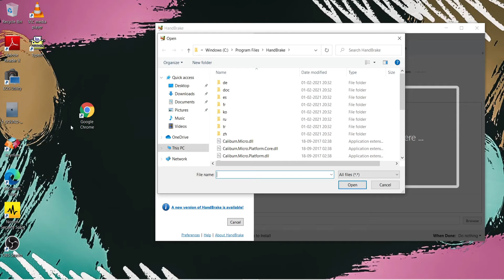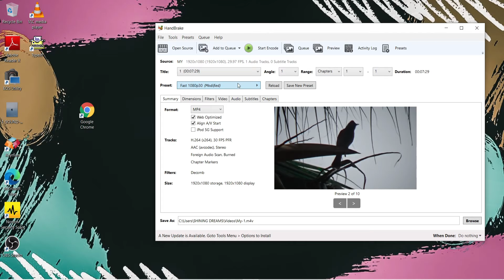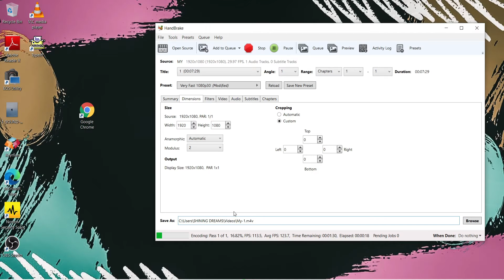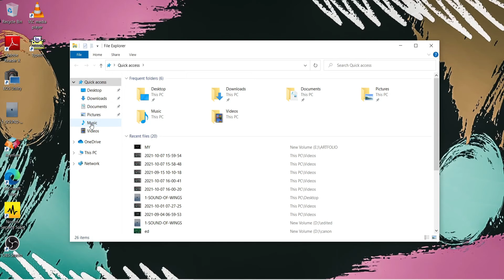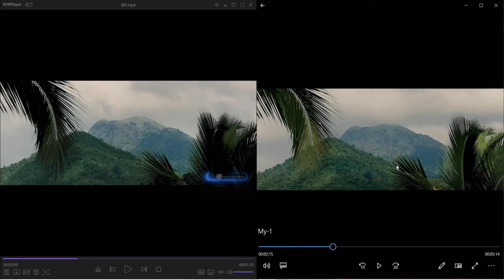How to Compress or shrink or Reduce a Video Size Without Losing Quality | 100% working | Malayalam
How to compress or shrink a Video File Size Without Losing Quality. Reduce the size of a video file for free! Compressing video files seems complicated, but today I share exactly how to reduce the size by over 10X.
reduce size